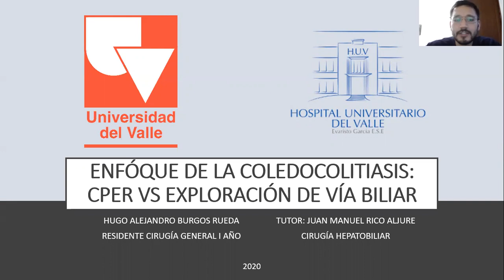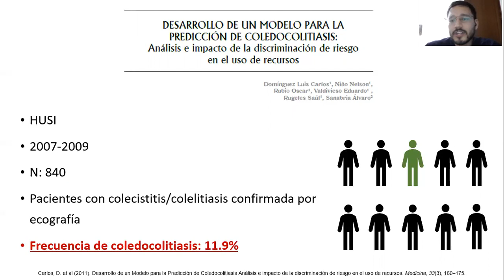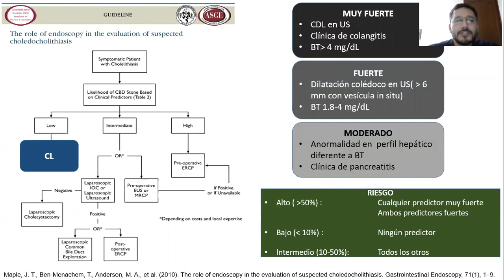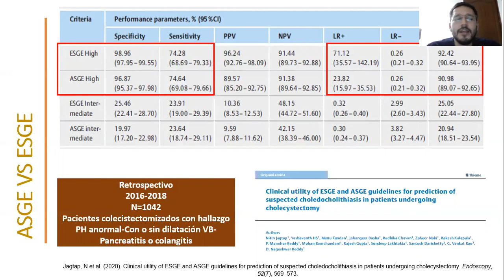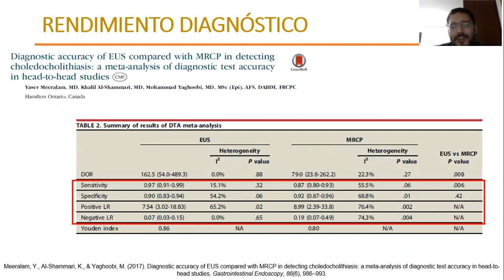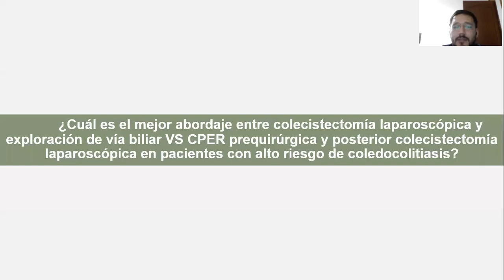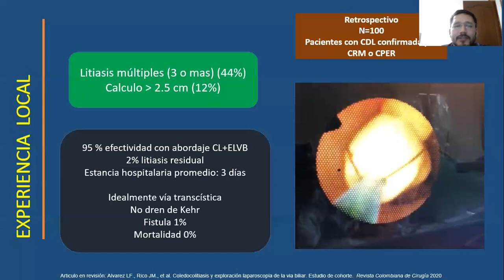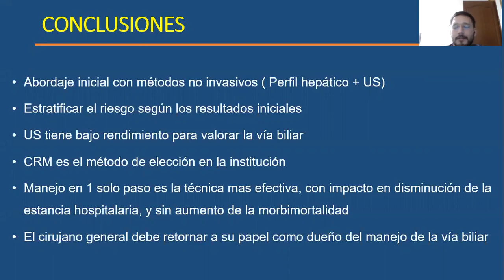Norma: Enfoque de la Coledocolitiasis: CPER vs Exploración de vía biliar - Dr. Hugo Alejandro Burgos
Norma: Enfoque de la Coledocolitiasis: CPER vs. Exploración de vía biliar

Presentado por:
Dr. Hugo Alejandro Burgos
Residente de primer año de Cirugía General

Tutor:
Dr. Juan Manuel Rico
Cirujano Hepatobiliar
Profesor del Departamento de Cirugía General
Universidad del Valle
Centro Médico Imbanaco
Cali, Colombia